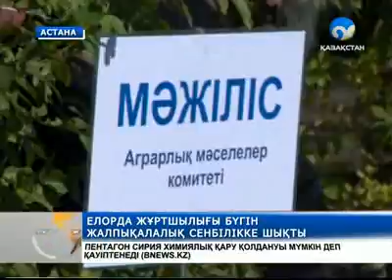Астанада жаппай сенбілік өтті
«Атадан мал қалғанша, тал қалсын». Осы қағиданы ұстанған барша Астана жұртшылығы бүгін жалпықалалық сенбілікке шықты.